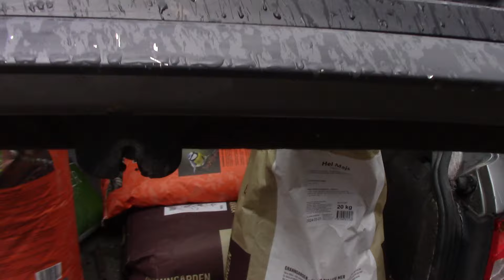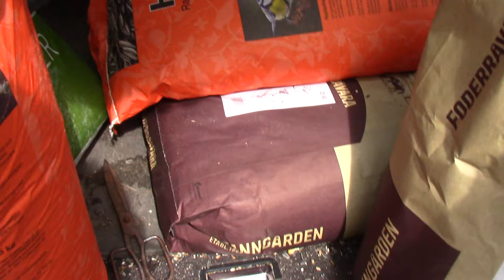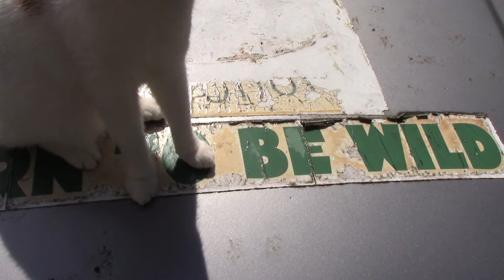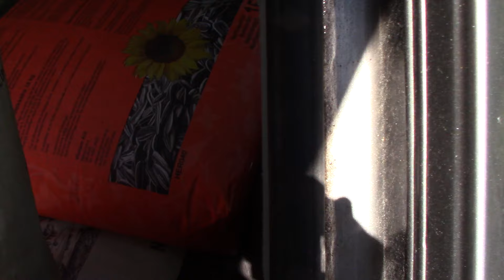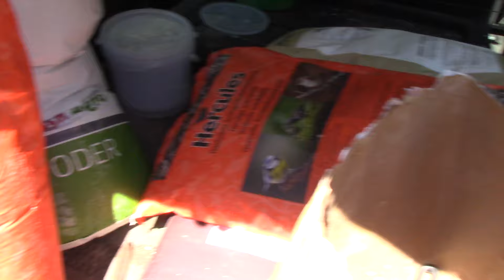I TRY and EDUCATE my WILD PIGS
This was filmed on 10 June 2024. This is another bigger group (Rotte in German). They do not like the one I showed in the previous video. These pigs are a bit nicer - to me anyway.  I can actually touch them. They do not treat each other nicely,  I feel sorry for the youngsters especially the smallest of them. Those bites might cause some harm, one youngster keeps its left eye closed. One youngster belonging to this group of four - now only three - died. I found it dead in my garden. Anyway some times I wonder how much the mothers actually protect their young ones. I need to teach them some respect and screaming at them is the right way, they are rude, they are loud. This is how I educate them, in spite of all I love them.
Google:  Heinz Meynhardt, he is my inspiration